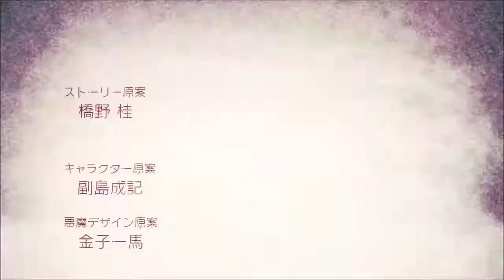Persona 5: Episode 97: The struggles of an honour student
Welcome to the world of Persona 5, seeing as the anime was awful let's share with you the true joy of the actual game, trust me you'll love it too...